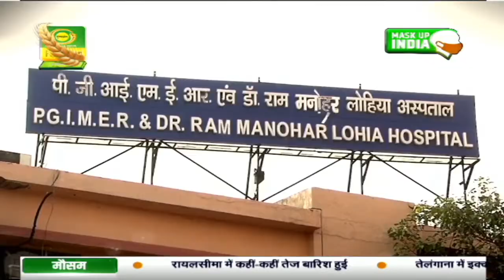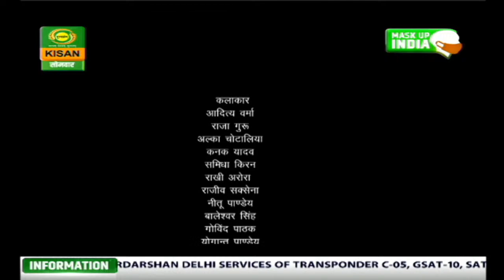किसके रोके रुका है सवेरा | Kiske Roke Ruka Hai Savera | Episode- 36| Oct.12, 2020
किसके रोके रुका है सवेरा | Kiske Roke Ruka Hai Savera